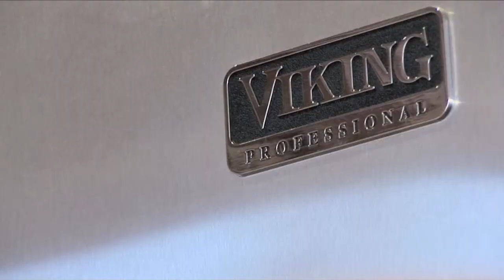7908 Entrada De Luz E San Diego Skoglin Real Estate HD